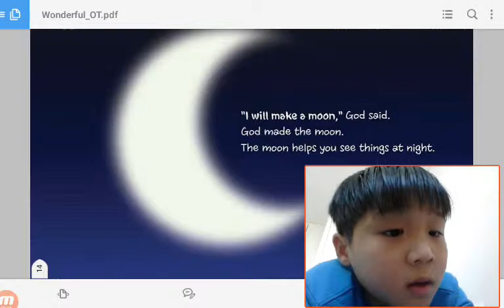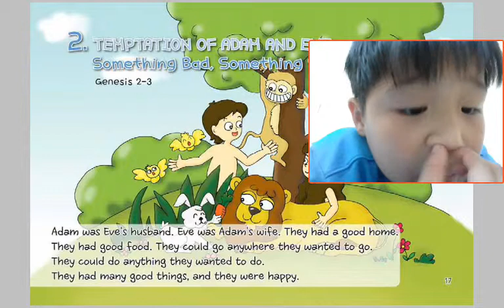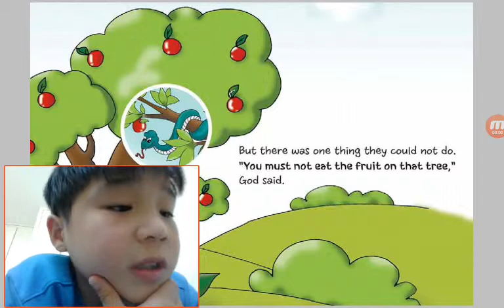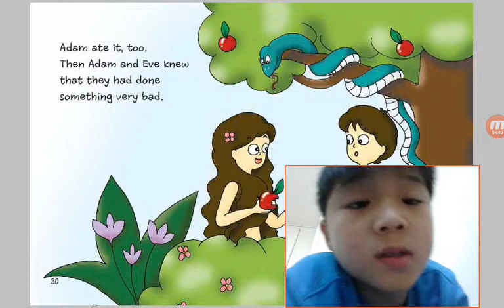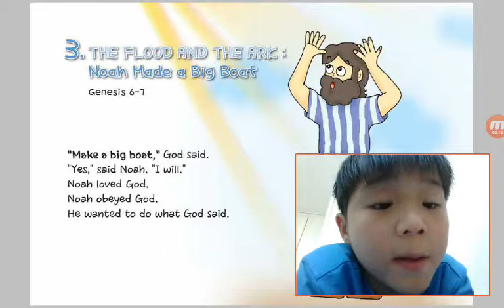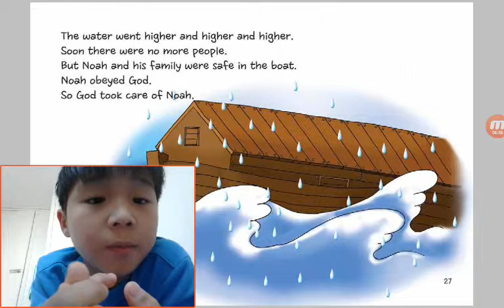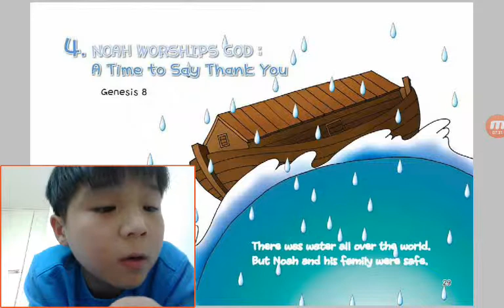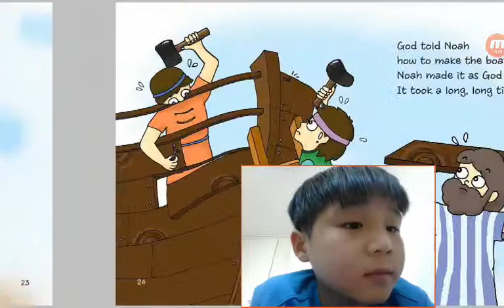‹Kids›Soo：원더풀스토리 1 Creation about God Made Many Things in Genesis 1